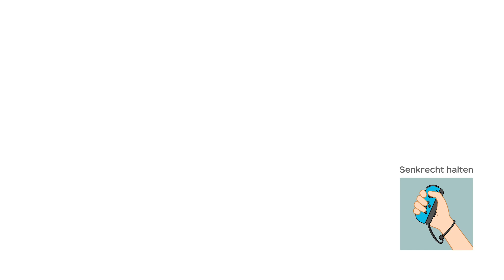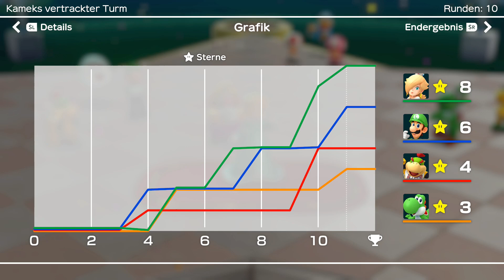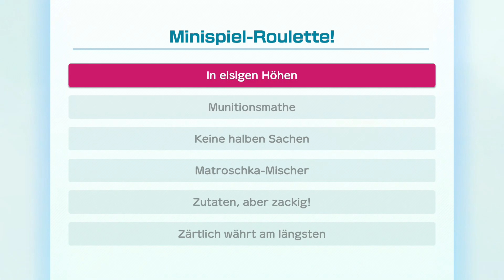Super Mario Party: Online - Part 4 - 2 vs 2 bei der Partner-Party [German]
Neues Spiel neues Glück. In der nächsten Runde versuchen wir uns im Modus Partner-Party. In diesem Team-Modus treten zwei gegen zwei an und die Spieler können sich frei auf dem Feld bewegen, um Münzen und Sterne zu sammeln.